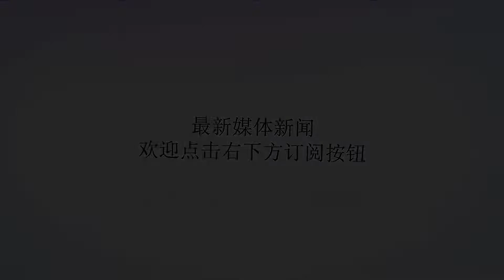火箭聪明如莫雷！五百万留卡佩拉！饼皇需修炼！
谢谢！仅仅只用470万美元的1年资质报价合同，休斯敦火箭就完成了与内线悍将“饼皇”克林特·卡佩拉的续约，这显然是NBA联盟外界之前所没能才想得到的，毕竟火箭球队首发中锋克林特·卡佩拉可是一位上赛季能够场均得到两双数据的优秀年轻中锋。​按照NBA联盟新的劳资协议，年轻的“饼皇”克林特·卡佩拉完全可以获得一份平均年薪达到2000万美元的顶薪合同，而作为他的“母队”休斯敦火箭，则是拥有与这位内线悍将优先续约的权利，但是在上个赛季漫长的常规赛里，火箭球队总经理达瑞尔·莫雷并没有给予球队首发中锋克林特·卡佩拉提供一份顶薪续约的大合同，这就有些令人难以费解了，要知道“饼皇”克林特·卡佩拉在航天城大队里的战术体系里是十分重要的。​之所以会选择“拖延”克林特·卡佩拉的续约，休斯敦火箭球队总经理达瑞尔·莫雷是有他的考虑计划的，而之前他最希望这件事情留到今年夏天的休赛期再来解决，因为这位球队内线悍将是会成为受球队限制的自由球员，等同于航天城大队是掌控着主动权的。​其实在此之前，想要追逐克林特·卡佩拉的球队着实不少，风头最盛的当属由马克·库班执掌的达拉斯独行侠。NBA联盟今夏自由球员市场还没有正式开放的时候，这位球队老板曾经对外公开表示，会用一份顶薪签约合同来追逐休斯敦火箭的球队首发中锋“饼皇”克林特·卡佩拉。然而正当达拉斯独行者准备追逐克林特·卡佩拉的时候，半路上却杀出了一个极具诱惑力的程咬金，他就是原先效力于洛杉矶快船的全明星中锋德安德鲁·乔丹。达拉斯独行侠球队老板马克·库班对德安德鲁·乔丹早有“倾慕”之心，所以当这位全明星中锋再次成为自由球员之后，显然此次他是不会选择错过的，最终双方达成了1年价值2290万美元的顶薪签约合同。​虽然在个人打球风格上，克林特·卡佩拉与德安德鲁·乔丹非常的相似，但是在个人荣誉方面，“饼皇”却是处于明显的劣势，所以达拉斯独行侠选择全明星中锋德安德鲁·乔丹也是无可厚非的，至于像菲尼克斯太阳和洛杉矶湖人等球队，在追逐“饼皇”克林特·卡佩拉的事情上，均是表现“雷声大雨点小”的情况。​寻求顶薪合同却处处碰壁，年轻的克林特·卡佩拉只能选择接受休斯敦火箭给出的一份不到五百万美元的超廉价短暂续约合同，而他这么做的目的是可以在明年夏天的休赛期，成为一位完全不受限制的自由球员。不过通过这件事情，得到最大便宜的当属休斯敦火箭，要知道聪明的球队总经理达瑞尔·莫雷，在与球队首发中锋克林特·卡佩拉的续约事情上所表现出来的态度，着实不得不令人感到十分的钦佩，至于年轻的“饼皇”，看来在NBA联盟这个大舞台里还需要经过反复不断的多多修炼才行。